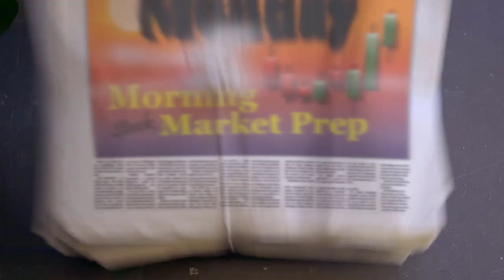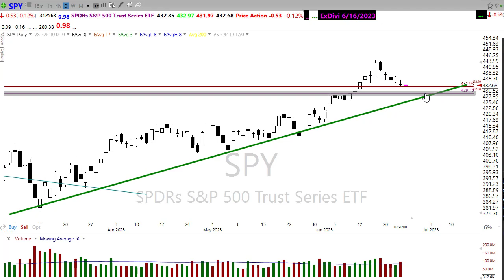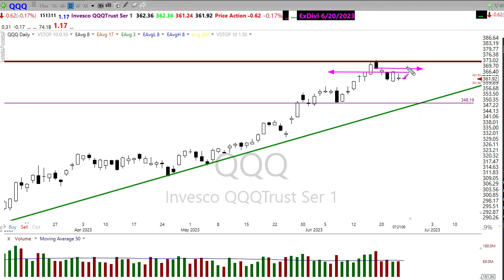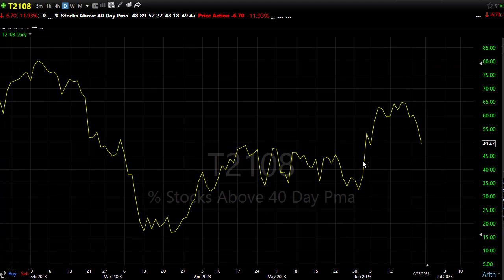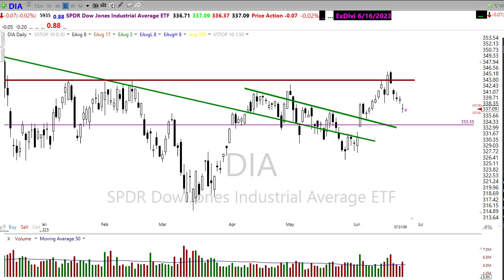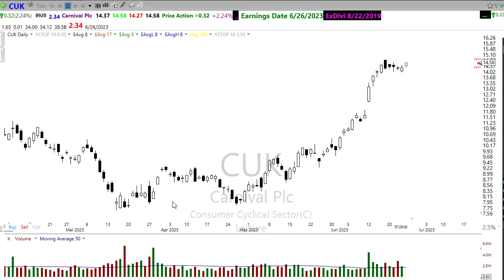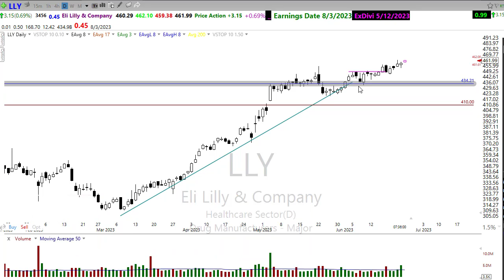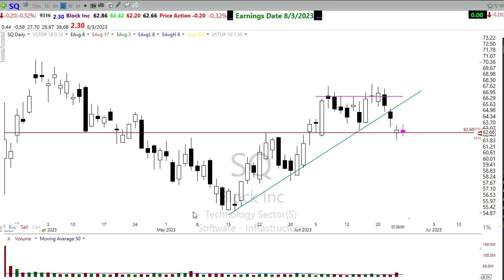Morning Market Prep | Stock & Options Trading | 6-26-23